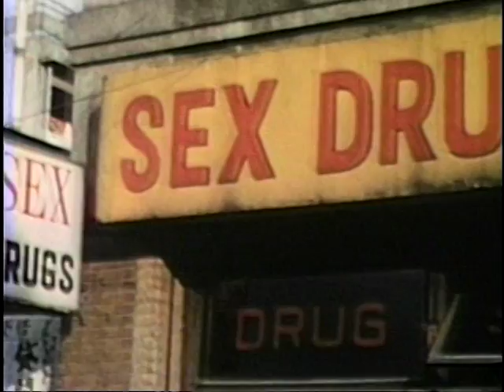Tachikawa Air Base Japan 1957 - 1961 The Akers Family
Rob Akers Family Videos from Tachikawa Air Base Japan 1957 to 1961